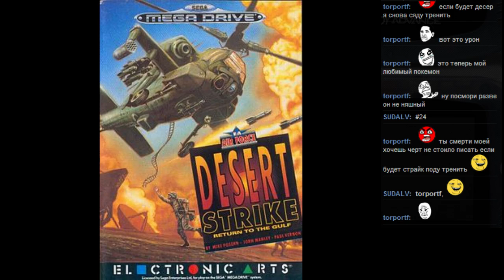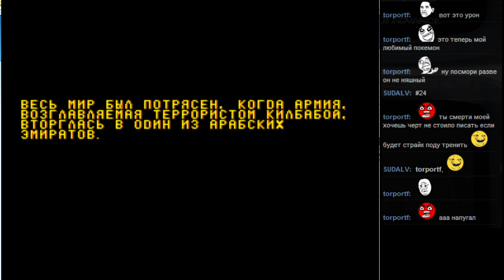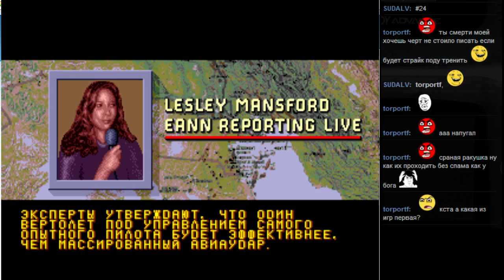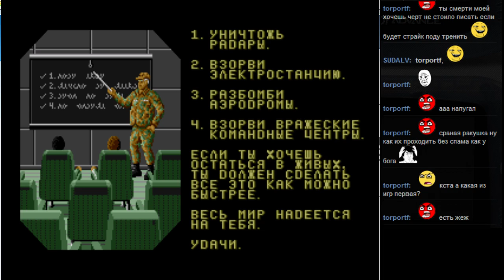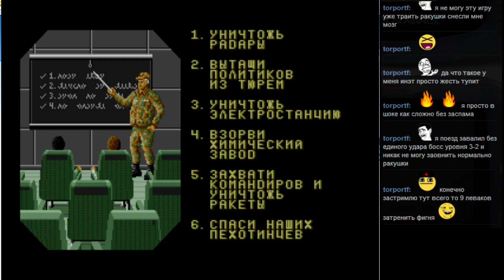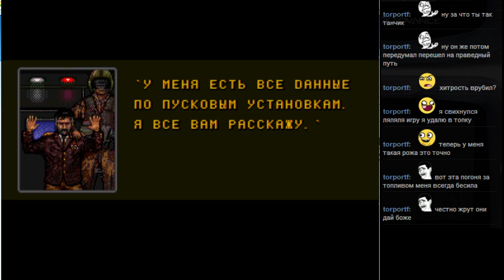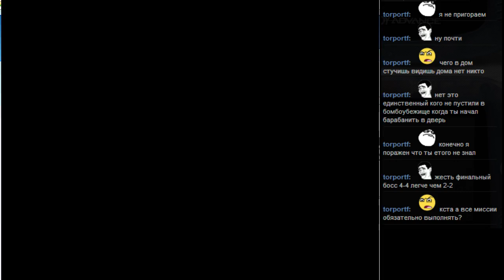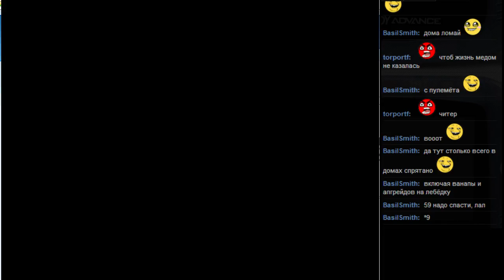#24 Desert Strike [GENESIS] старт 1